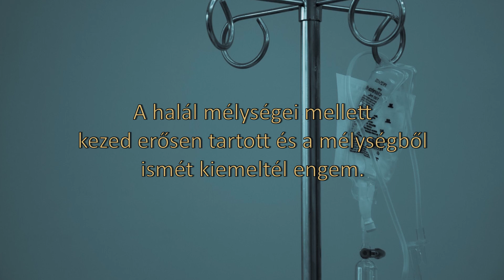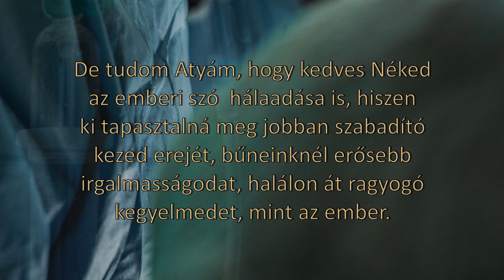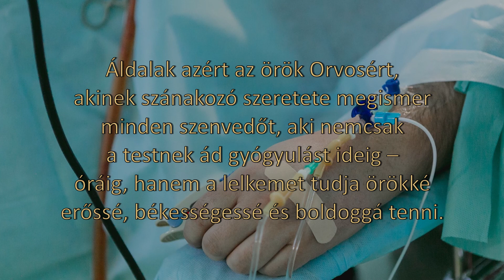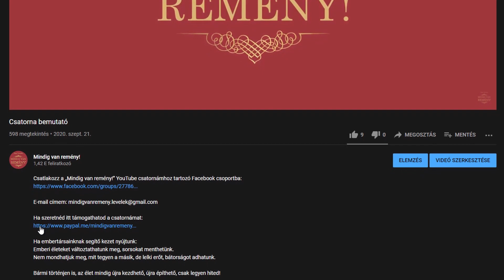Imák nehéz időkben – Operáció után (imádságok és elmélkedések)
"Uram, hálatelt szívvel áldalak Téged, hogy áthoztál a szenvedések tüzén. A halál mélységei mellett kezed erősen tartott és a mélységből ismét kiemeltél engem. Angyalok és üdvözült lelkek kimondhatatlan fohászkodásokkal dicséretet mondanak Néked, mert örökkön örökké látnak és ismernek szemtől szembe Téged. De tudom Atyám, hogy kedves Néked az emberi szó hálaadása is, hiszen ki tapasztalná meg jobban szabadító kezed erejét, bűneinknél erősebb irgalmasságodat, halálon át ragyogó kegyelmedet, mint az ember."